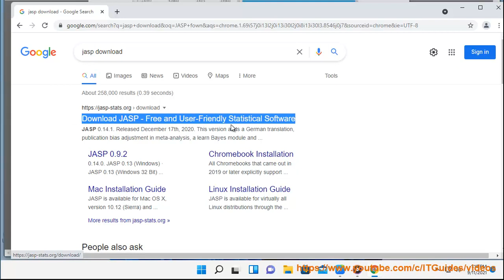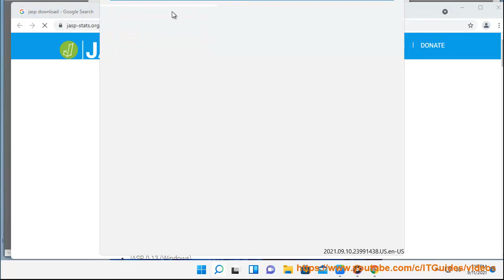Best Free Statistical Analysis Software for Windows 11